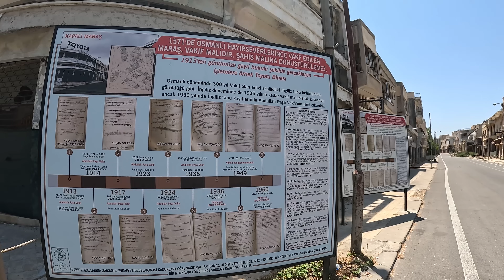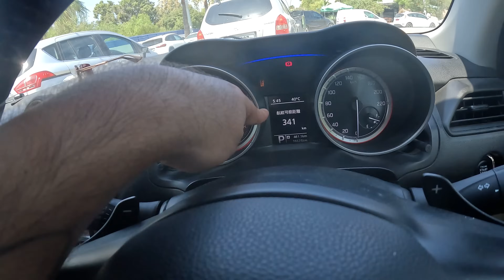KIBRIS'TA 46 YILDIR GİRMENİN YASAK OLDUĞU YER!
Evet arkadaşlar malesef 72 gündür video atmıyordum kusura bakmayın :D Birtakım aksilikler ve uğursuzluklar sonucu video çekilecek paranın bulunamaması ve akabinde bunalım falan filan derken süreç böyle çok uzadı :D Fakat önümüzde şuan bol bol Kıbrıs ve de Japonya videoları var içiniz rahat olsun :D
Kuzey Kıbrıs'a gelmişken direk Kapalı Maraş ile başlamak istedim. Videoda Kapalı Maraş'ın hikayesini uzun uzun anlattım bilgim dahilince. Geçmişe dayanan hikayesinin de dışında şuan Türkiye'deki herhangi bir yerden çok daha ucuz ve çok güzel bir tatil lokasyonu.